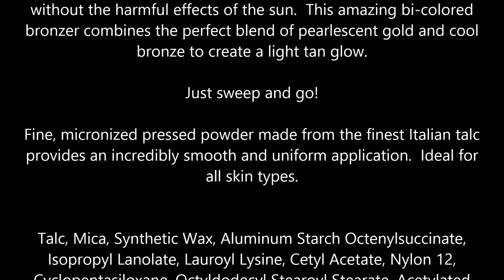Physicians Formula Summer Eclipse Bronzing & Shimmery Face Powder, Sunlight Bronzer